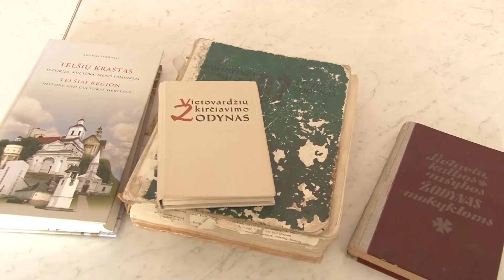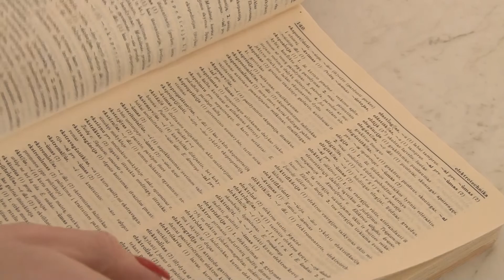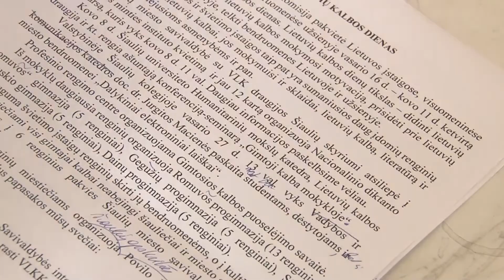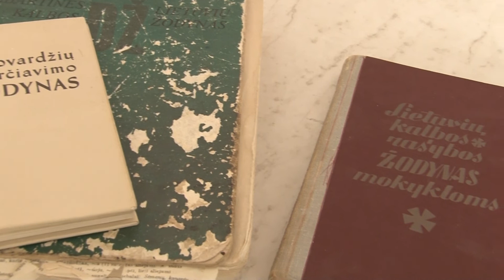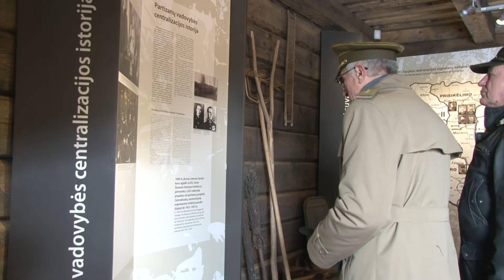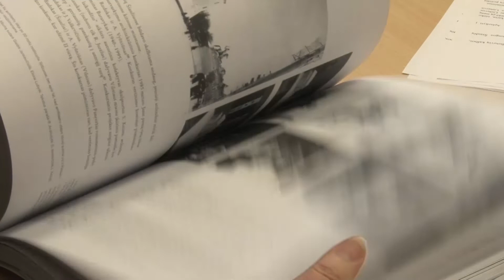Infostudija 2019-02-19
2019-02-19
Padegtas kandidato į merus automobilis
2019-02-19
Šiauliuose startuoja Lietuvių kalbos dienos
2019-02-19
Garsusis Šiaulių kamerinis choras "Polifonija" švenčia iškilų jubiliejų